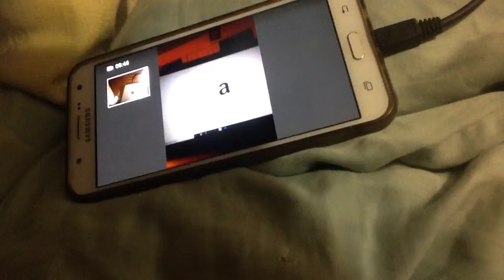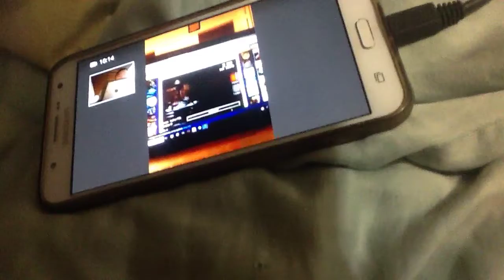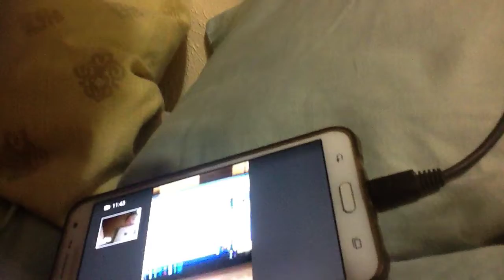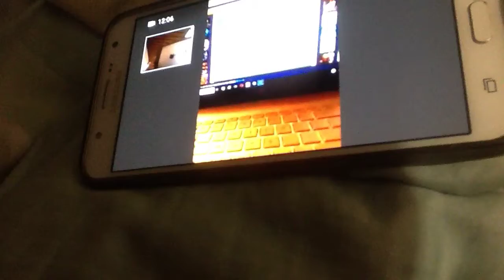Play FNAF 1 with Conrad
Subsribe and click a bell. Play FNAF 1